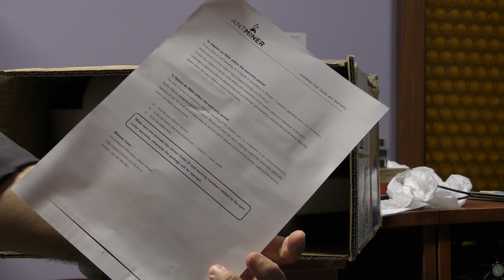Antminer X3 kicsomagolás unboxing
VIGYÁZAT! ŐSZINTE TARTALOM VESZÉLY!

Facebook oldalam sok extra tartalommal
(a like után kérd az értesítéseket is):